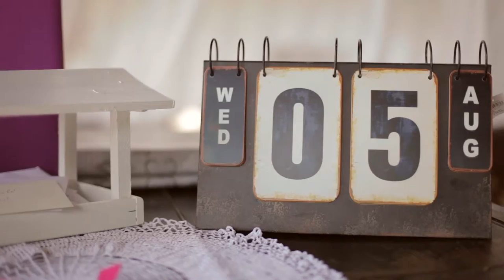Leona a Přemysl {svatební video}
Jsem neskutečně rád, že nám to na poslední chvíli vyšlo. Super atmosféra, krásní a hodní lidé. Okouzlující prostředí. Svatba podle mého gusta :)
Místo: Loučná nad Desnou
Kamera, pp: Vítězslav Jersák
Kamera, asist: Filip Jáně